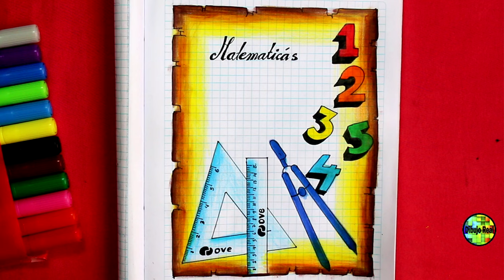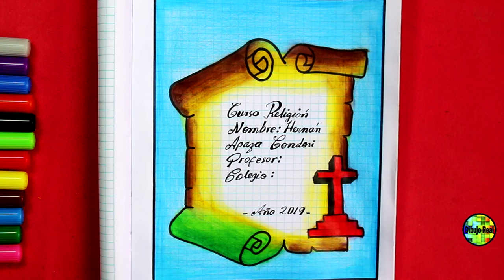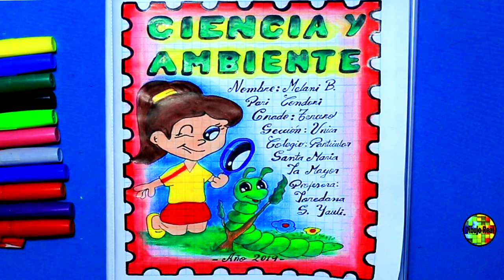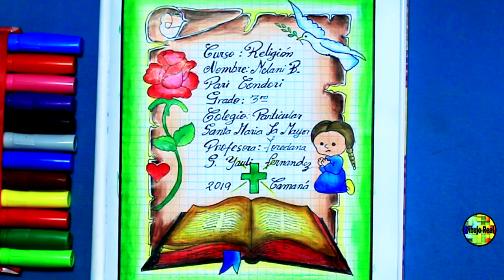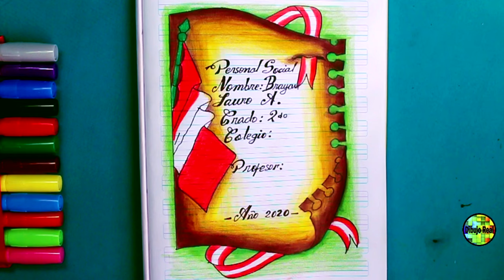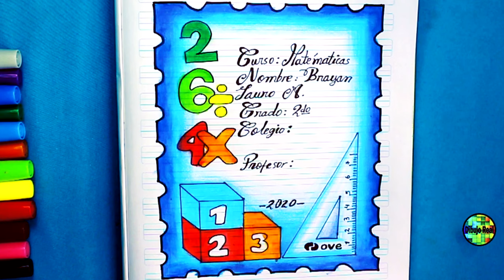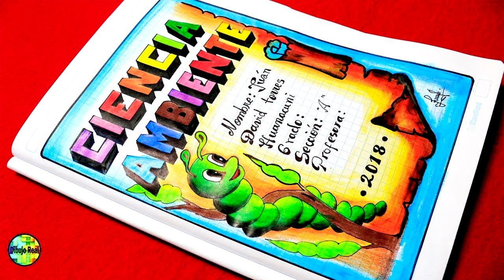🔴124 FOTOS🔴 de CARATULAS imagenes de caratulas bonitas para cuadernos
En este vídeo verás diferentes fotos de caratulas de pergaminos para diferentes asignaturas para tu cuaderno espero que les guste. caratulas ▬▬▬▬▬▬▬▬▬▬▬▬▬▬▬▬▬▬▬▬▬▬▬▬▬▬▬▬▬▬▬▬▬▬▬▬▬▬ AQUÍ TIENES MÁS VÍDEOS QUE TE FALTA VER DE CANAL DE DIBUJO REAL
 👇 Mira aquí debajo 👇

✫Autor: Hernando Apaza ✫│YouTube.